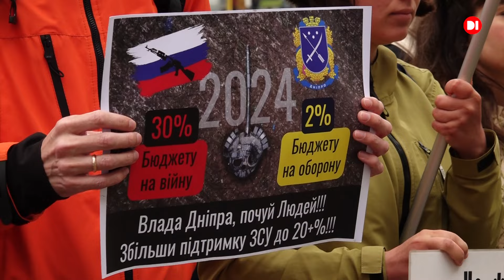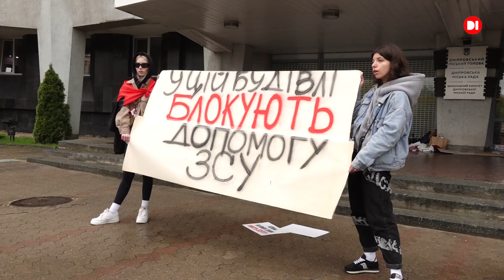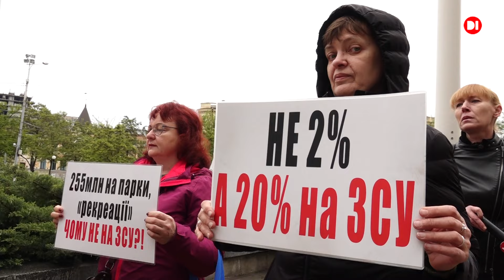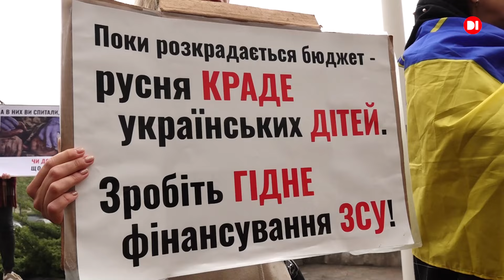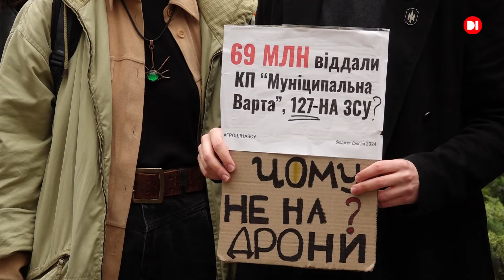Як депутати Дніпровської міської ради ігнорують вимоги громадян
24 квітня відбулась чергова сесія  депутатів Дніпровської міської ради. Перед її проведенням біля стін мерії   зібралися активісти та небайдужі громадяни.  Понад півроку під стінами Дніпровської міськради  відбуваються  мітинги на підтримку Збройних Сил України. Вимоги протестувальників досі не були розглянуті.